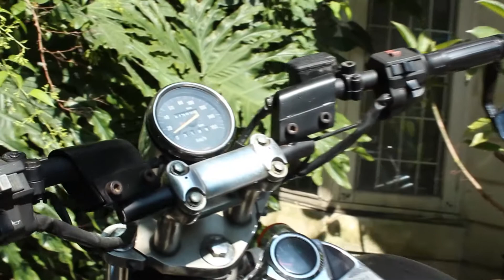Kawasaki Eliminator Modify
some customization and modification with available accessories from the market, bike looks more classy now